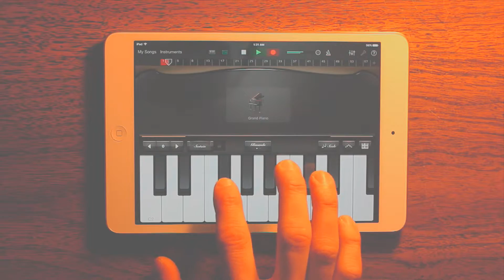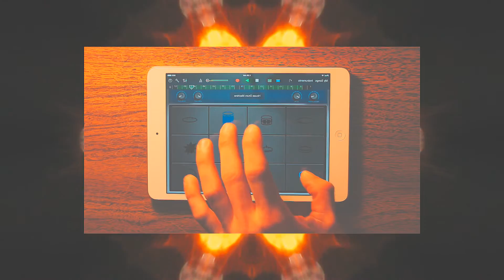Lights & Mirrors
Getting a little weird here. I hope you enjoy.